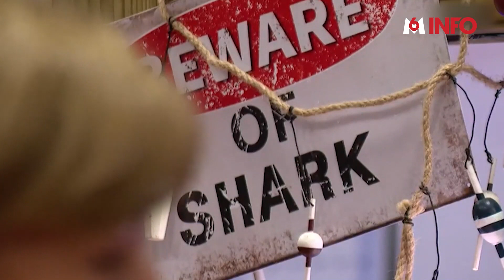Une raie va pondre… malgré l'absence de mâle dans son aquarium !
Les soigneurs d'un aquarium américain ont découvert qu'une raie attendait des petits… sans jamais avoir rencontré aucun mâle! Ce phénomène s’appelle la parthénogenèse. Explications!